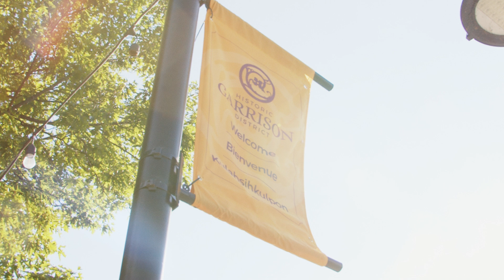Marché en soirée de la garnison : objectif zéro plastique à usage unique